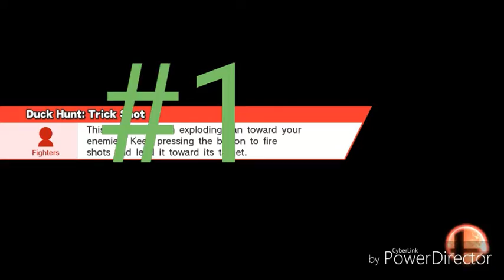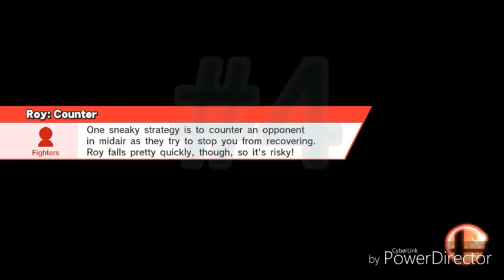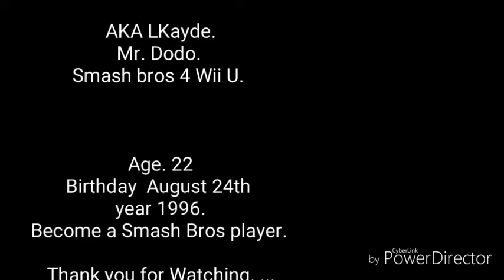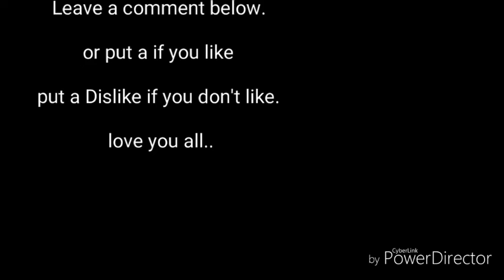Some Smash Bros Wii U Clips....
Hi everyone hope you like this video and only 3 days until Ultimate i'm so hyped to play Super Smash Bros Ultimate i am going to main Wolf so... have a good Christmas this year and have a goood  day tooo everybody.